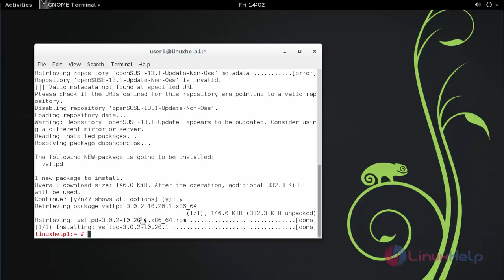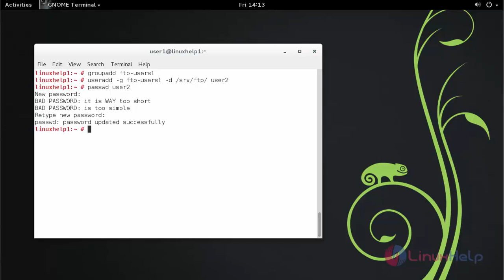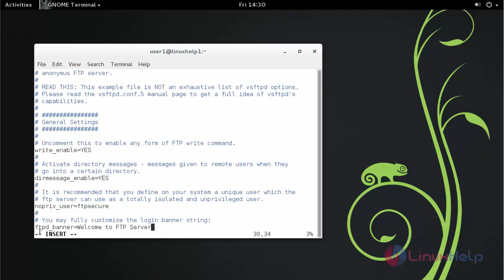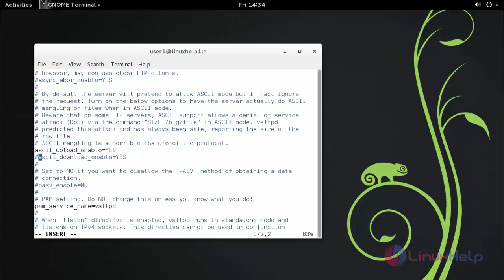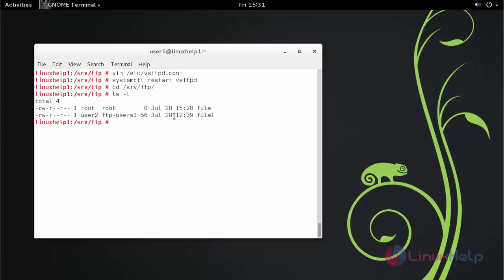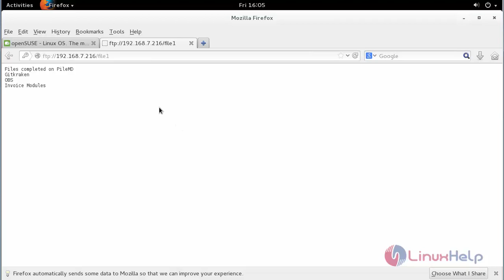How to install and configure vsftpd on OpenSUSE 13.1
This video covers the installation and configuration of vsftpd on OpenSUSE. vsftpd , expanded as Very Secure File Transport Protocol Daemon, is a secure and fast FTP server for Unix/Linux systems.  13.1